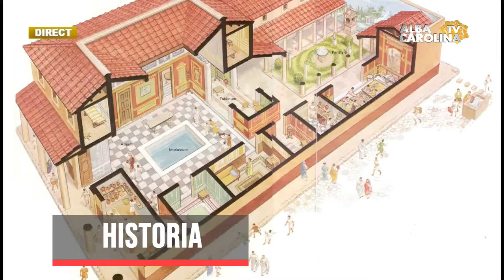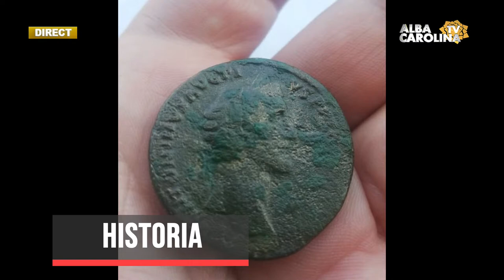LIVE - Orașul de sub oraș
Historia cu Liviu Zgârciu /
invitat: Anca Timofan, arheolog  /
Emisiuni Alba, Stiri Alba, Live Alba Iulia